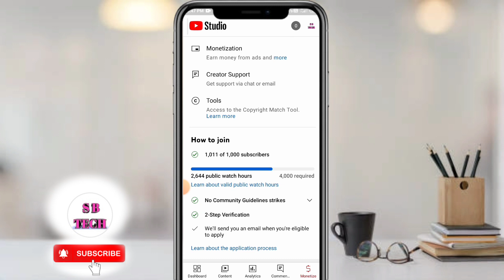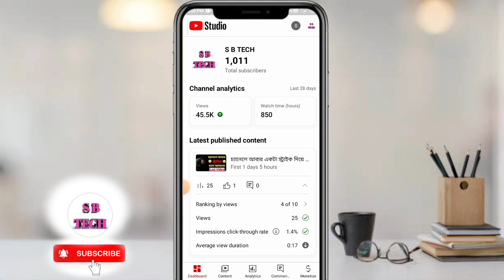How To Complete 1000 Subscribers In 15 Days | How To Get 1K Subscribers On YouTube 2022